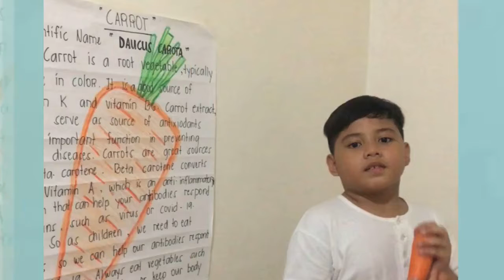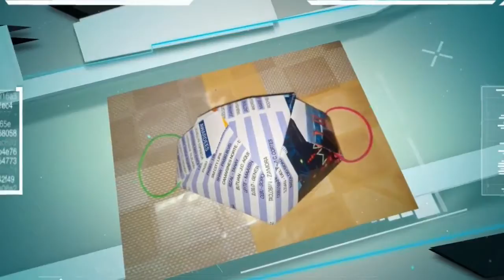2021 September - Photo Slides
from Science-Math-Tech month's participants in contests